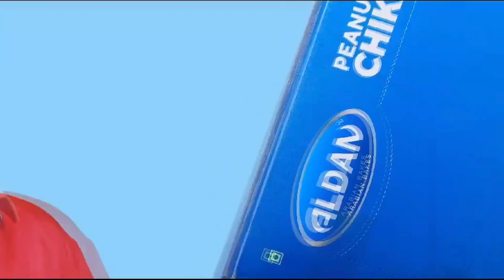ആശുപത്രിയിലേക്ക് പോയ ആംബുലൻസ് റോഡരികിലെ വീട്ടിലേക്ക് ഇടിച്ച് കയറി, രോഗി മരിച്ചു.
VIRAL NEWS
MALAYALAM NEWS
KERALA NEWS
INDIA NEWS
WORLD NEWS
MALAPPURAM NEWS
news live
malayalam live
news
malayalam vartha
live news
sports news